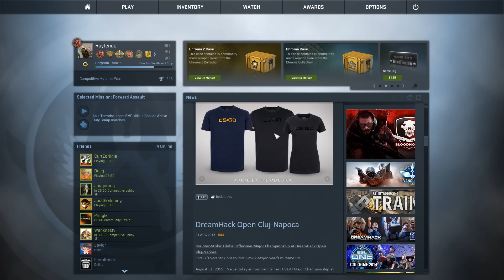The living legends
"I think we should vote to forfeit"